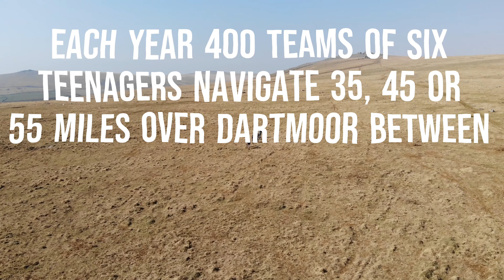Ten Tors 2024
2024 saw BGS return to the Ten Tors challenge, for the first time since 1975! Join them through their training and the challenge weekend to find out how they got on.